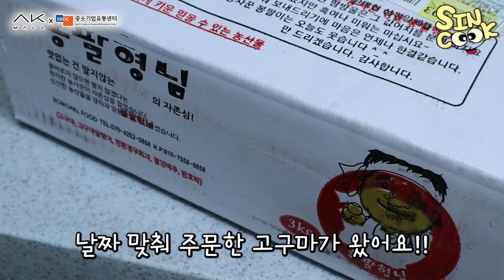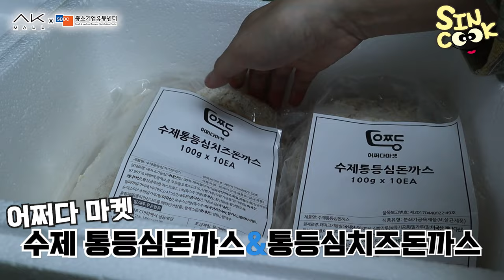다이어트가 뭐죠...?😶 하루종일 먹기만 한 날❤️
아직도 제가 너무 잘먹고 있는 제품들입니다!!
자세하게 설명하다보니 많이 잘랐는데도 영상이 길어졌네요 ㅠㅠ
제 맘 아시죠...?ㅎㅎ

❤️소비더 머니 이벤트❤️
소상공인 전용 기획전

■소상공인상품 구매 후 사은 페이백 50% 이벤트(기간: ~12月 까지)

■소상공인 4행시 이벤트 8명 추첨(GS상품권 3만원 상당)

■어쩌다 마켓

국내산 수제통등심돈까스 치킨텐더 10장 1kg
→ 정상가: 23,900원, 기간특가: 16,400원, (페이백)포함 최대혜택가: 11,400원

국내산 수제통등심치즈돈까스10장 1kg
→ 정상가:25,900원, 기간특가: 18,400원, (페이백)포함 최대혜택가: 13,400원

■다정헌
다정헌 과일청 블렌딩티 자몽허니블랙티 유자민트티
→ 정상가:35,000원, 기간특가: 23,850원, (페이백)포함 최대혜택가: 13,850원

■브레드샵

소금빵 2종(오리지널/크림치즈) 70g x 6ea 세트할인
→ 정상가:23,000원, 기간특가: 15,100원, (페이백)포함 최대혜택가: 10,100원

■ 세양아이엔티 농업회사법인
파근 달콤 햇 꿀밤고구마 특상 3kg
→ 정상가:12,900원, 최대 혜택가: 10,710원, (페이백)포함 최대혜택가: 5,710원